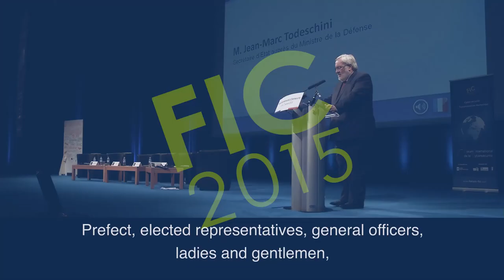[FIC2015] Discours de Jean Marc Todeschini, Secrétaire d'Etat au Anciens Combattants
Discours de Jean Marc Todeschini, Secrétaire d'Etat au Anciens Combattants